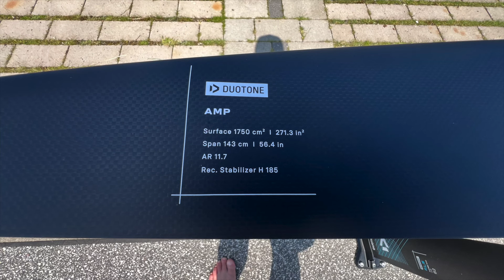Duotone AMP 1750 Pumpfoil Test 2024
sehr effizientes Pumpfoil mit schöner Beweglichkeit für diese gr0ße Spannweite.
Music License by @artlist_io